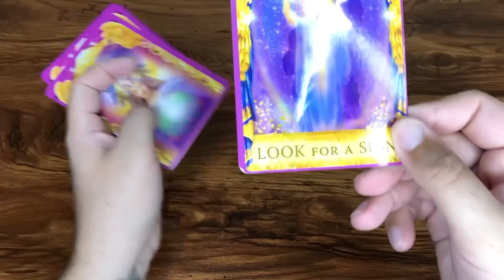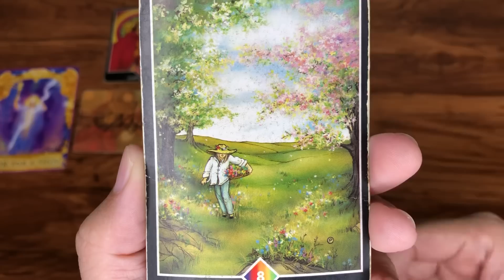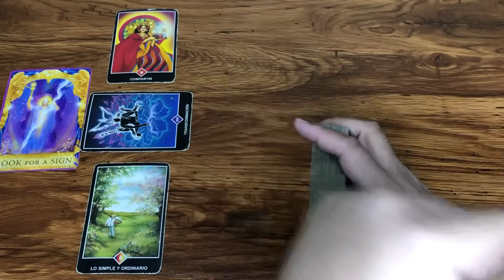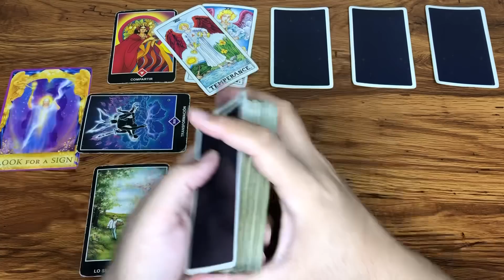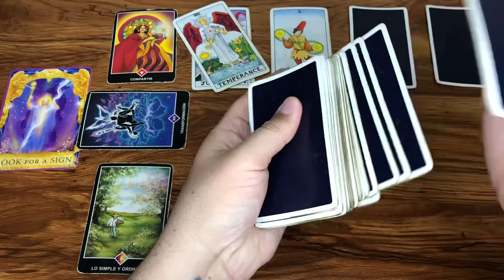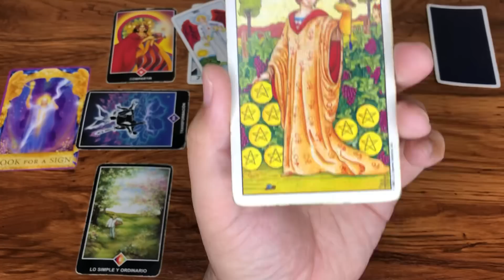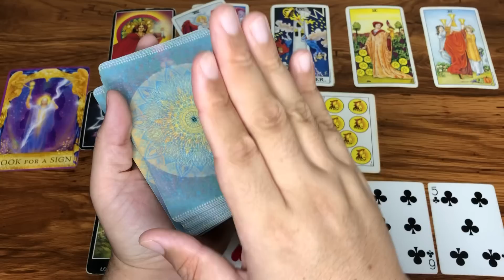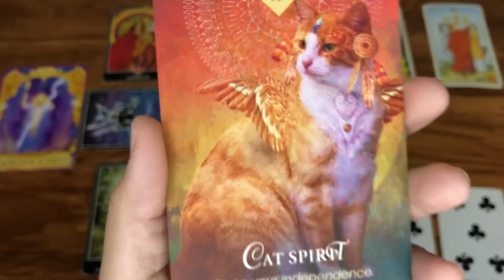ACUARIO ES EL MOMENTO DE SEGUIR TUS SUEÑOS Y ROMPER ATADURAS SE DA UN ANUNCIO IMPORTANTE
Te Decreto Luz y Progreso
Love,
J.

Reglas del Chat y Comentarios:
1- Mensajes de Spam y Publicidad serán Bloqueados y Reportados
2- Ser respetuosos en los comentarios
3- Reporta la cuenta que te recomiende contactarlo por WhatsApp